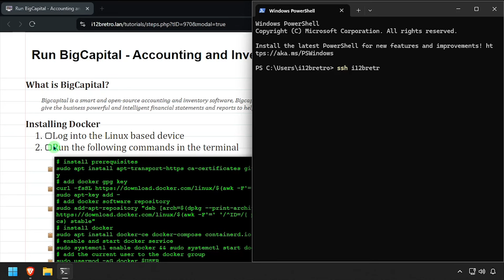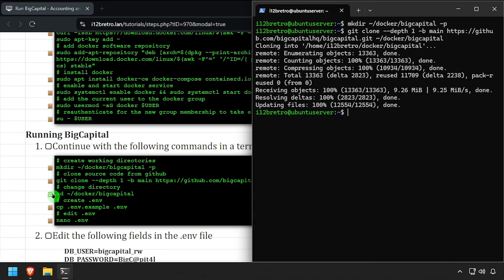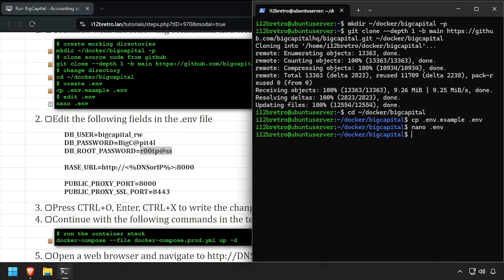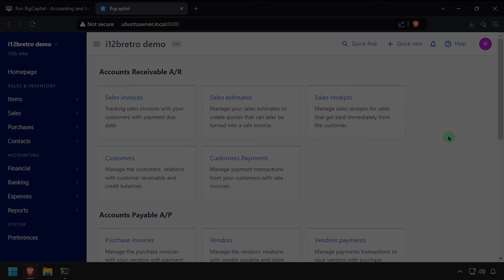Run BigCapital - Accounting and Inventory Software - in Docker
What is BigCapital?
Bigcapital is a smart and open-source accounting and inventory software, Bigcapital keeps all business finances in right place and automates accounting processes to give the business powerful and intelligent financial statements and reports to help in making decisions.

Installing Docker
   01. Log into the Linux based device
   02. Run the following commands in the terminal
         # install prerequisites
         sudo apt install apt-transport-https ca-certificates git curl software-properties-common gnupg-agent -y
curl -fsSL -F'=' '/^ID=/{ print $NF }' /etc/os-release)/gpg | sudo apt-key add
         # add docker software repository
sudo add-apt-repository "deb [arch=$(dpkg --print-architecture)] -F'=' '/^ID=/{ print $NF }' /etc/os-release) $(lsb_release -cs) stable"
         # install docker
         sudo apt install docker-ce docker-compose containerd.io -y
         # enable and start docker service
         sudo systemctl enable docker && sudo systemctl start docker
         # add the current user to the docker group
         # reauthenticate for the new group membership to take effect
         su - $USER

Running BigCapital
   01. Continue with the following commands in a terminal window
         # create working directories
         mkdir ~/docker/bigcapital -p
         # clone source code from github
git clone --depth 1 -b main ~/docker/bigcapital
         # change directory
         cd ~/docker/bigcapital
         # create .env
         cp .env.example .env
         # edit .env
         nano .env
   02. Edit the following fields in the .env file
         DB_USER=bigcapital_rw
         DB_PASSWORD=BigC@pit4l
         DB_ROOT_PASSWORD=r00tp@ss
         PUBLIC_PROXY_PORT=8000
         PUBLIC_PROXY_SSL_PORT=8443
   03. Press CTRL+O, Enter, CTRL+X to write the changes and exit
   04. Continue with the following commands in the terminal
         # run the container stack
         docker-compose --file docker-compose.prod.yml up -d
05.
   06. Click the Sign Up link to create an account
   08. Complete the Organization details form ≫ Click Save & Continue
   09. Click Go to dashboard
   10. Welcome to BigCapital